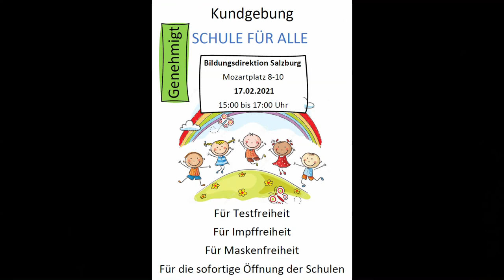Teaser Kundgebung "Schule für alle" am 17.Feb. 2021 um 15 Uhr beim Bildungszentrum in Salzburg